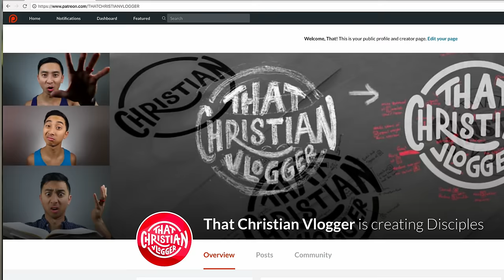That Christian Vlogger Channel Trailer | Christian Videos for Youth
That Christian Vlogger is one of the internet's favorite Christian Youtube Channel's. We make Christian videos multiple times a week that are aimed to help you learn more about the Bible, grow closer to God, and experience faith in the first person. We look forward to connecting with you!